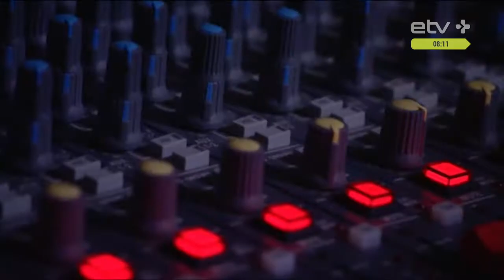Куда пойти, что послушать: фестиваль Tallinn Music Week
В четверг начнется музыкальная программа фестиваля Tallinn Music Week, который официально стартовал еще вчера. Tallinn Music Week - это один из ведущих европейских фестивалей городской культуры, представляющий музыку и разные виды искусства. Все подробности мы прямо сейчас узнаем у Ксении Репсон, координатора Tallinn Music Week по связям с русскими СМИ.